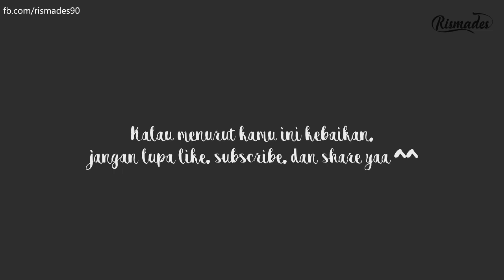Riivlog #3 Islam Nusantara: Maunya Gimana?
Sebelumnya, maafkan color grading yang tidak konsisten ini yah.. hihihi masih belajar.
Ribeeeeet.. Islam dipakein adjective segala.
Gak ditambah kata "Nusantara" aja kita sudah jauh dari yang namanya totalitas da;am berIslam. Ini malah nambah2in aja. Ya trus Islam Nusantara itu maunya yang kayak gimana?
Pake jilbab model kebaya? Pake kerudung model kondek?

Yuk ah, dishare. Kali aja ada yang bisa jawab.
Pendapat saya di atas adalah hasil nukilan pendapat beberapa ustadz dengan penambahan dari pendapat saya sendiri.

Selamat menyaksikan dan selamat berbagi :)